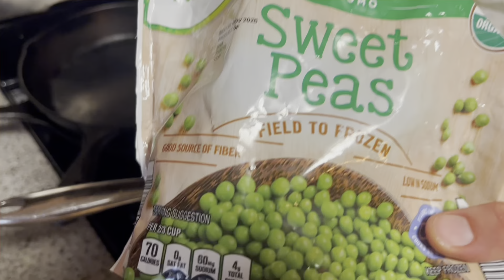Week 7 Meals of the Pantry Challenge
Week 7 of the pantry challenge and we are on the home stretch!  Since we have pretty much run out of processed snacks we are finding ourselves eating even more fruit- which is great- and I've been doing some baking as well- no complaints about that from the family!  With some favorite meals such as goulash, pork chops, and tacos I think we did quite well this week.